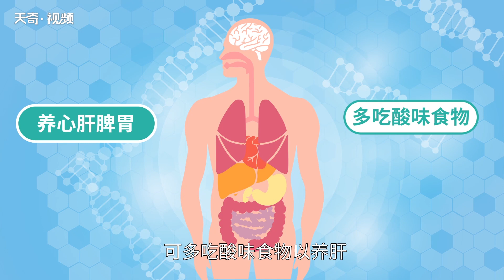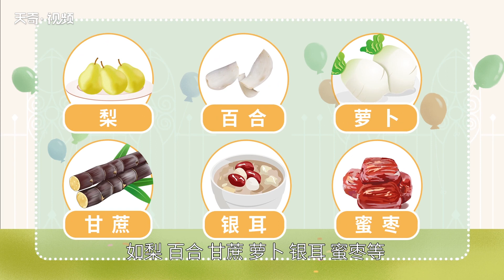白露節氣吃什么 白露節氣吃什么好